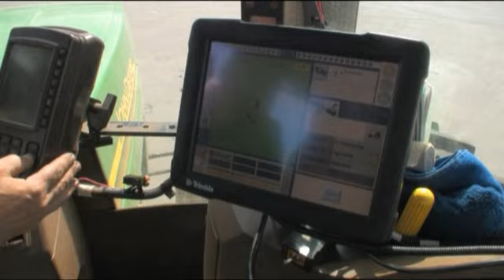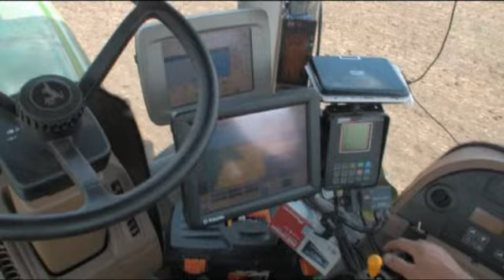MAXIMETRO 36 file Gaspardo short Video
MAXIMETRO è l'applicazione MASCHIO GASPARDO per la semina su grandi estensioni.
•Fronte di semina fino a 25 metri (36 file @ 70 cm)
•Nuovo elemento seminatore MTR
•Semina fino 35 ettari/ora, 90 ettari senza rifornimenti, max velocità operativa 14 km/h
•Serbatoio fertilizzante centralizzato, capacità 7500 l
•Velocità operativa fino a 14 km/h

MAXIMETRO is the MASCHIO GASPARDO application for seeding over large extensions.
•Seeding front up to 25 metres wide (36 rows @ 70 cm)
•New MTR seeding element
•Seeding of up to 35 hectares/hour, 90 hectares without re-loading, max operational speed 14 km/h
•Centralised fertiliser hopper with a 7500 litre capacity.
•Operational speed up to 14 km/h